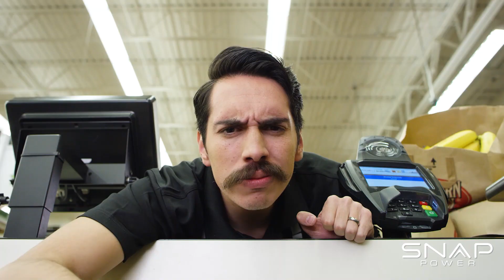Bryson Alejandro - Commercial Reel 2020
Representation - Talent Management Group, Inc.

512 East 4500 South Suite 200